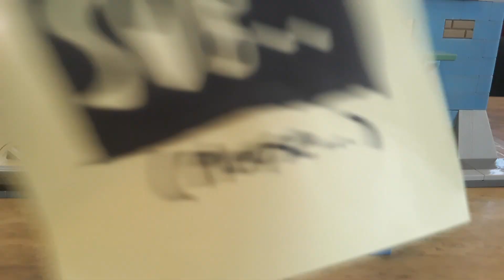Knock Yourself Out LEGO Version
So I just made the "Knock yourself out" meme in LEGO form.